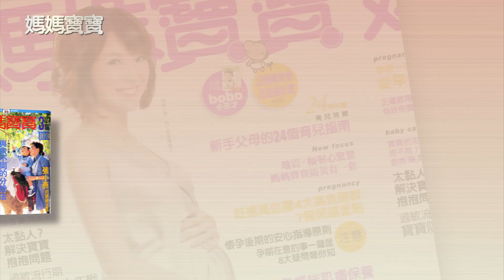【媽媽寶寶25週年】形象片～完整版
【媽媽寶寶25週年慶．25位名人齊祝賀】
25個年頭以來，《媽媽寶寶》和每個家長感同身受，抱著既期待又興奮的心情，一路陪伴媽咪們從懷孕到寶寶成長，經歷每一次誕生的過程。在這個特別的日子裡，感謝所有好朋友­的支持與祝福，我們將秉持初衷，繼續下一個25年！